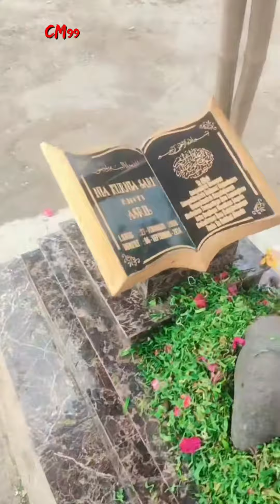LIVE ❤ Lihat makam Nia sebelum buk sal berbagi di Jum'at berkah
Lihat makam Nia sebelum buk sal berbagi di Jum'at berkah.

Video Live Jum'at 15 November 2024 di siang hari.
Dalam Video ini memperlihatkan suasana atau situasi yang ada di pemakaman almarhumah Nia Kurnia Sari Jumat 15 November 2024 tepatnya di saat Jum'atan sedang berlangsung.

Dan khusus untuk kalian yang ingin bersedekah dengan cara membeli dagangan dagangan yang ada di sekitaran makam almarhumah dan juga di rumahnya,dagangan tersebut akan dibagikan kepada orang-orang yang ada di sekitaran pemakaman almarhumah dan juga di sekitar rumahnya,yang mana sedekah tersebut kalian niatkan untuk orang tua atau untuk sanak saudara kalian yang telah tiada,silakan DM di akun Tik Tok ini.